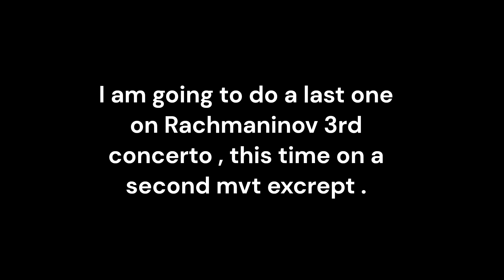Rachmaninov Piano Concerto 3 in D minor , is Yunchan Lim the GOAT ? bonus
Who are your top 3 or 6 out of 12 ?